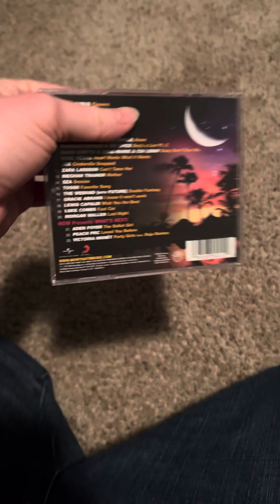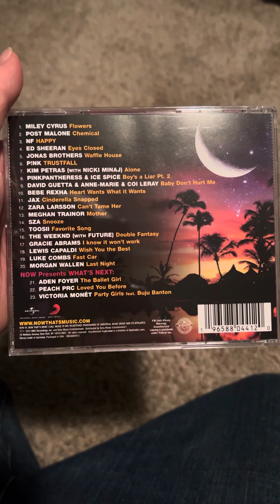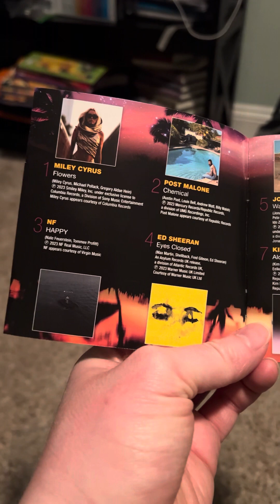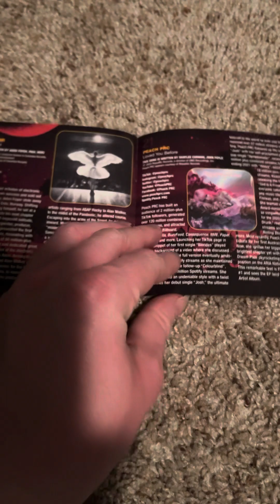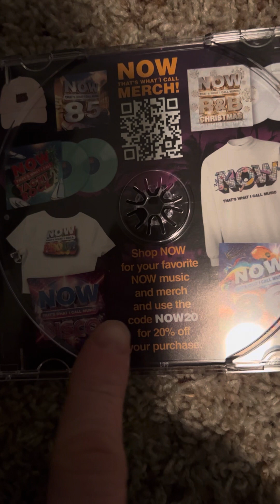NOW Review: NOW That’s What I Call Music! 87